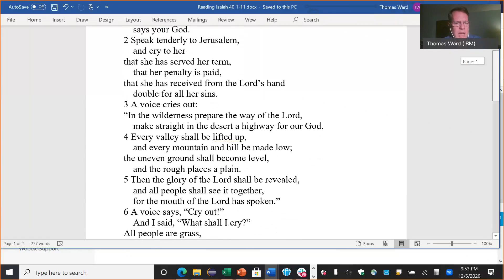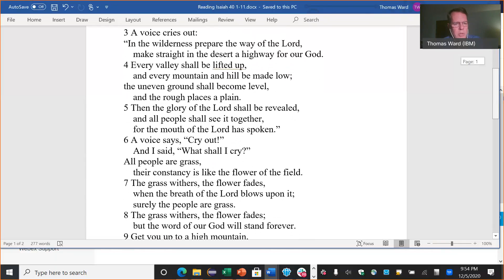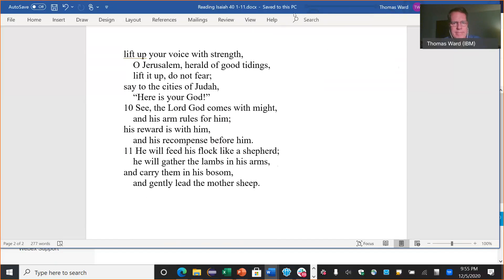FPC Highland Isaiah 40 1 to 11 06Dec20 TW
Scripture for Dec 6, 2020 - Isaiah 40:1-11